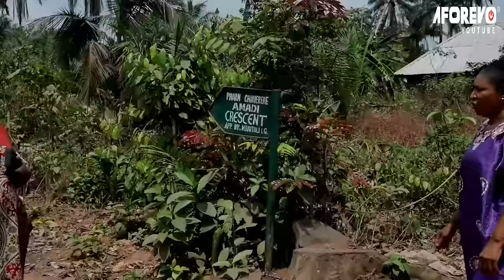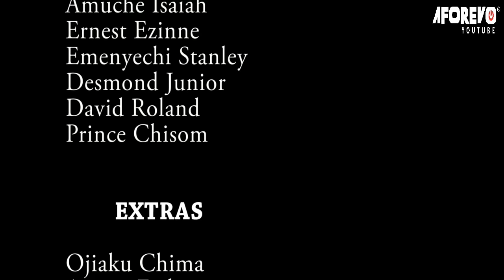She Poisoned Her Step-Daughter's Food Thinking She Will Die But God Saved Her Life/African Movies